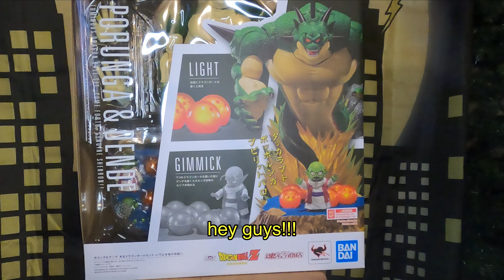Dragon Ball Z Bandai S.H.Figuarts Porunga and Dende Luminous Dragon Ball Set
despues de tanto esperar para hacer este unboxing debido a que mis gatas me habian perdido una de las esferas del dragon, por fin pude terminar este video espero lo disfruten

after waiting for so long to finish this unboxing due to my cats losing one of the dragon balls,
i was finally able to finish this video, I hope you enjoy it